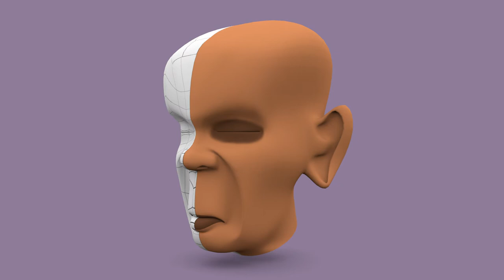Announcement - Low Poly Head Modeling for Any Kind of Head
A quick look at what you will learn in the upcoming "Universal Low Poly Head Modeling" tutorial. This tutorial teaches you a quick and specific method to model any kind of human or humanoid head.

The model is in Low Poly allowing you to have full control of the facial features without using Shape Keys. This complete control is essential for great expressions and lip syncing in your animations.